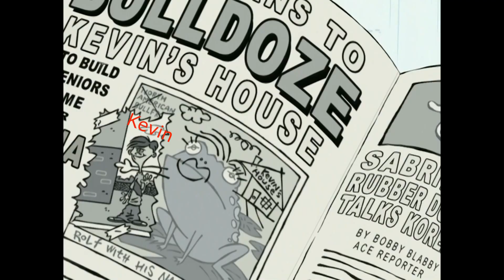EdEddEddy I World of Tanks I How Drama Starts 2020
Welcome to EliteJimbo's Channel

PC Specs :
GPU : Zotac 1080TI Extreme AMP Edition ( Zotac )
CPU : AMD Ryzen 9 3900x ( AMD )
RAM : 32GB DDR4 4400Mhz Corsair RGB ( Corsair )
MB : x570 Asrock Steel legend ( Asrock )
CASE : EVGA DG-76 ( EVGA )
PSU : Corsair 850m Fully Modular ( Corsair )
COOLER : EVGA 280mm AIO ( EVGA )
RECORDING : Nvidia Shadow play ( Nvidia )

Twitter Follow for Updates on Videos